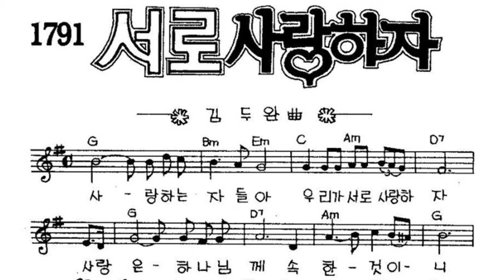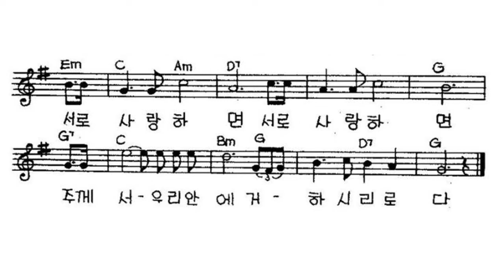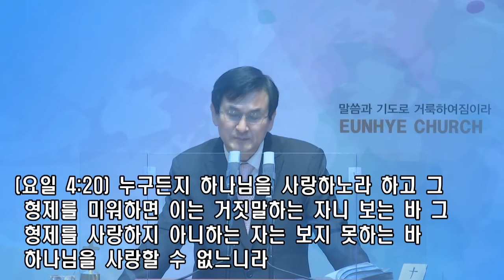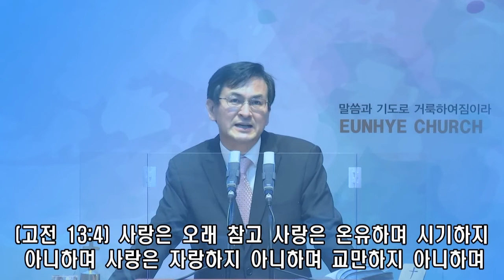사랑하는 자들아. 2부예배 설교(22.03.06)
말씀: 사랑하는 자들아
설교: 이형신 담임목사
성경: 요한일서 4장 7~11절